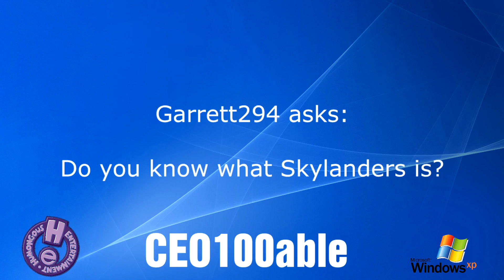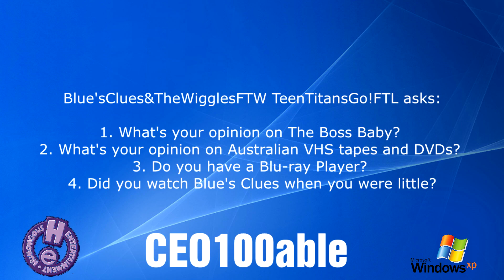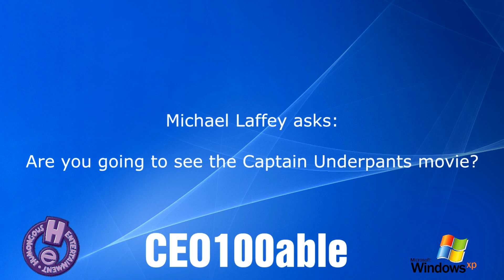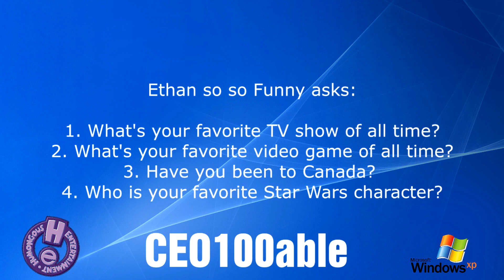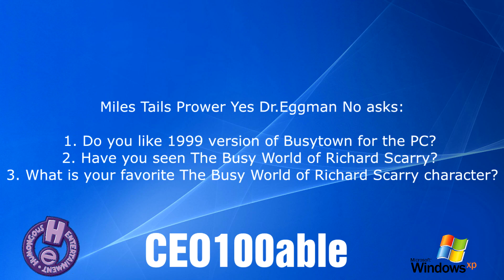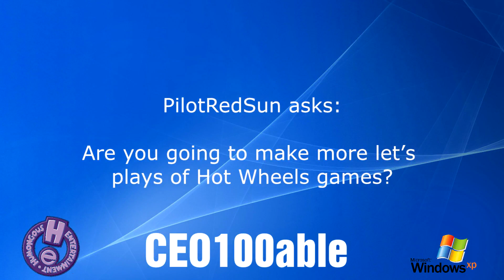Ask CEO100able - Episode 31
This is the thirty-first episode of the series. In response to Super Snaper Boy's question about Windows XP, here is the link to my blog post about my collection of computers and virtual machines: